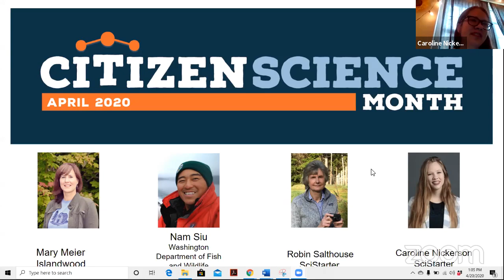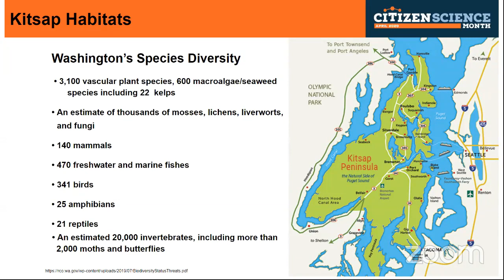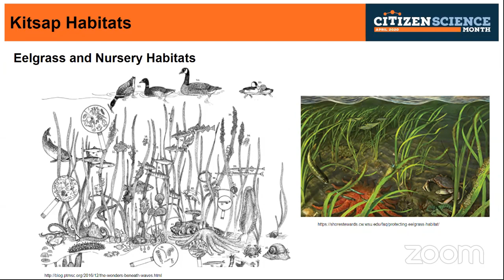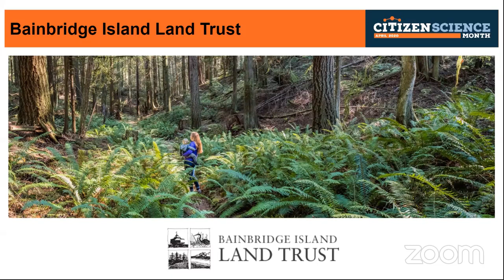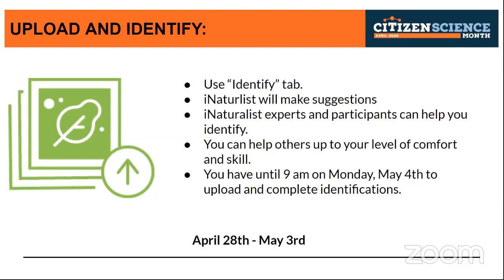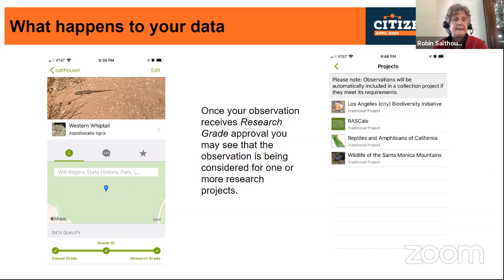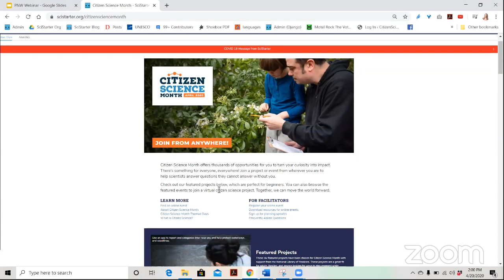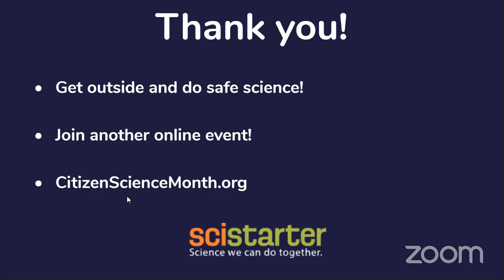Observing Nature in the Pacific Northwest - City Nature Challenge 2020